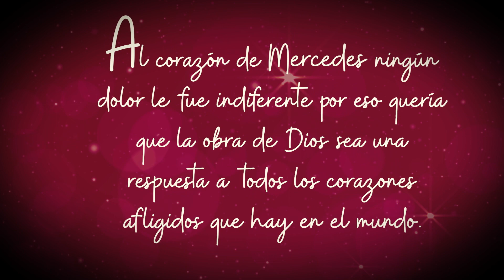MERCEDES DE JESUS